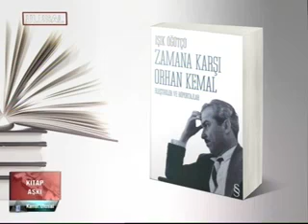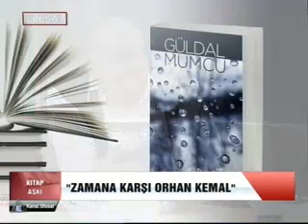Ulusal Kanal - Kitap Aşkı Programı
Ulusal Kanal - Kitap Aşkı Programı - 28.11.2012
Konuk Işık Öğütçü